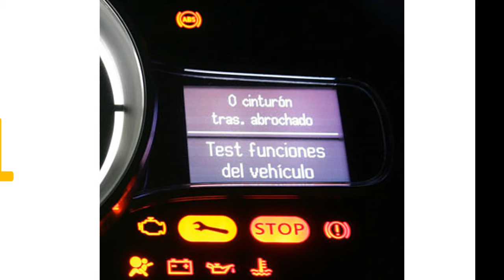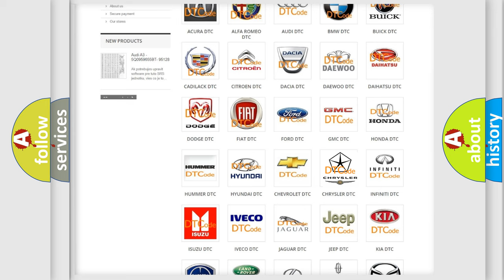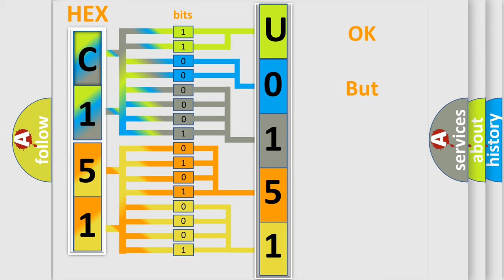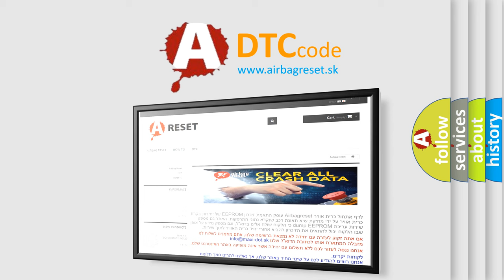DTC Chrysler U0151 Short Explanation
Contents:
0:21 Basic DTC analysis according to OBD2 protocol standard.
1:48 Insight into programming
2:58 A diagnostically understandable description of the Diagnostic Trouble Code
3:05 Basic error definition

Make:
Chrysler
Code:
U0151
Definition:
Solar Load Sensor 2 Circuit Short to Short to Battery or Open
Description:
Ignition ON.
Cause:
The HVAC control module detects the signal circuit is less than 5 counts or more than 250 counts.